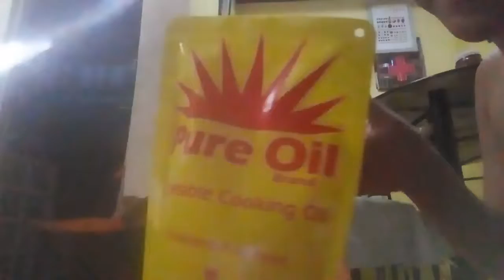What's inside the bag (no editing challenge) (hard)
So guys so im gonna do  no editing video and thank u for 51 subscribers thank u very much staytuned for the video for tomorrow and its gonna be a board game staytuned